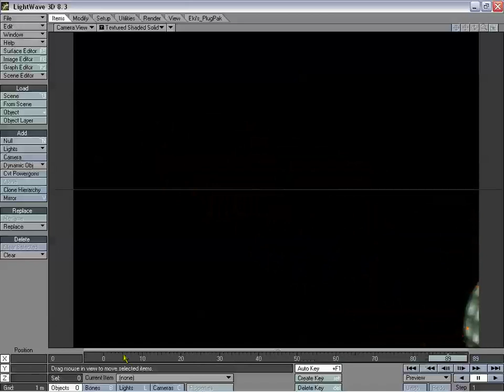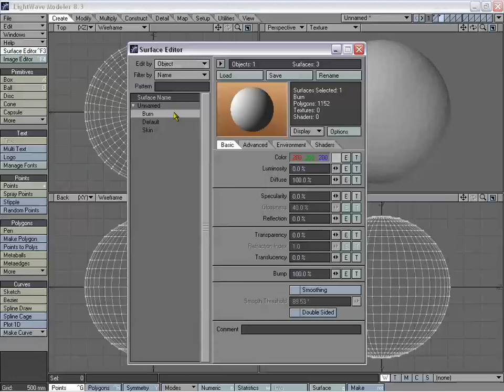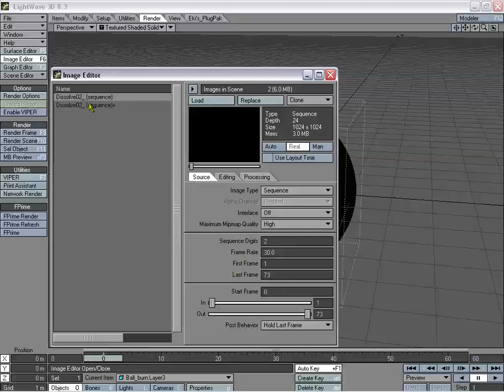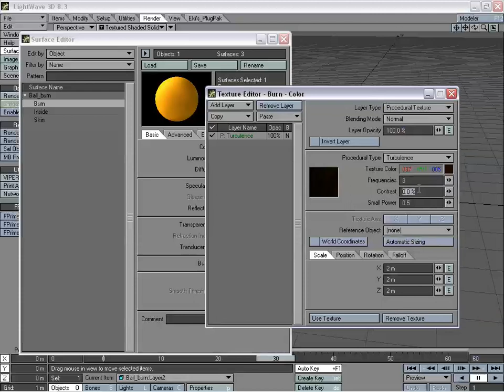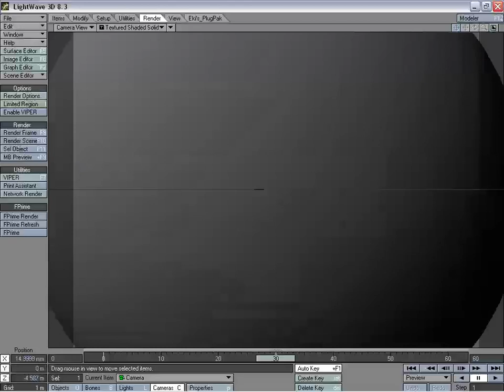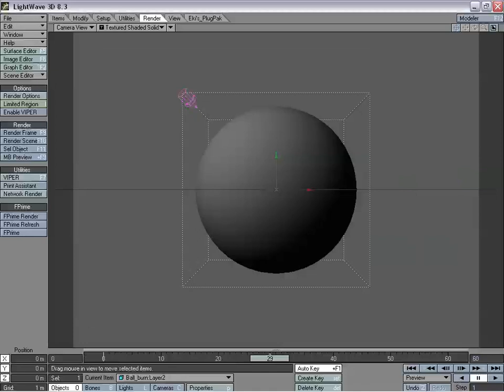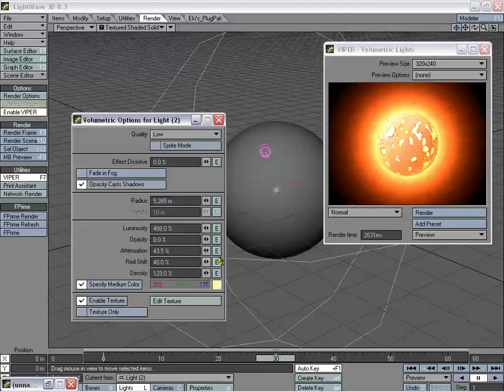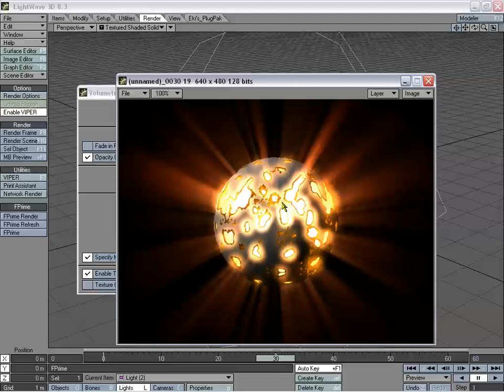Lightwave 3D Pyrotechnics 2 | Burning Away The Skin of an Object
asileFX - Lightwave 3D Training - Pyrotechnics Volume 2